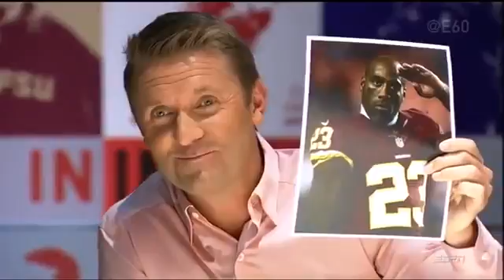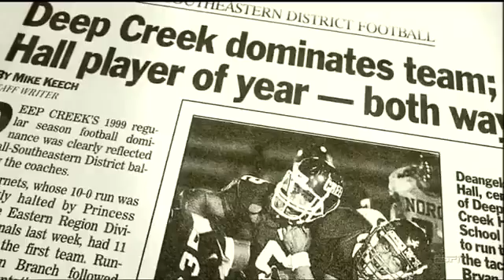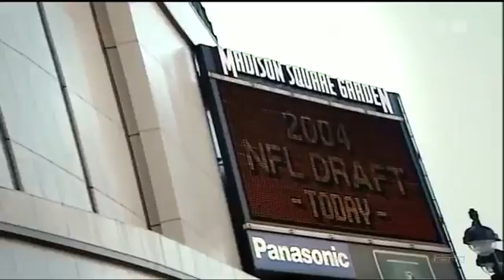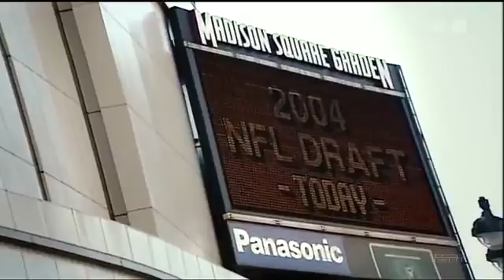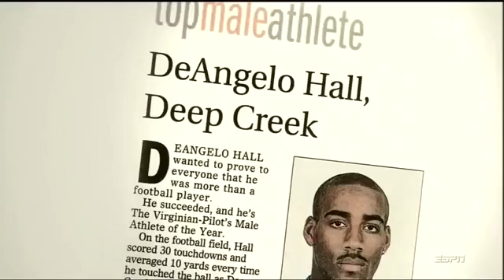E 60 DeAngelo Hall Part 1 HD